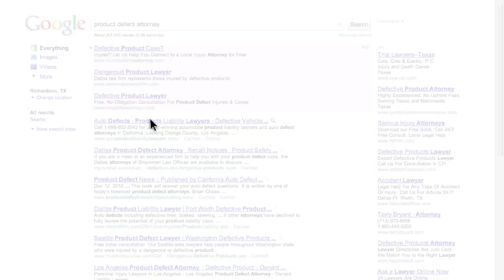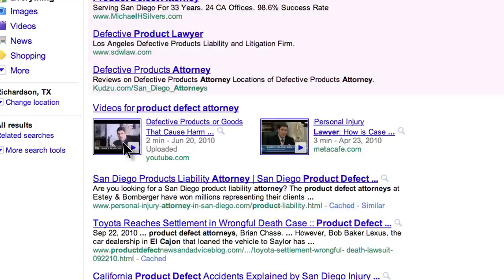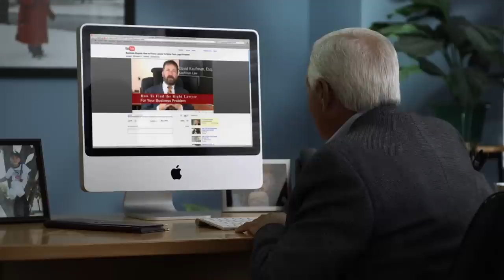Video SEO Company - Video Search Engine Optimization Ranking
WebVideo360 describes it's video production process for creating high quality video presentations for search engine ranking optimization; ethical search engine optimization, web search engine optimization, business search engine optimization, and internet SEO distribution. Along with an alternative to other marketing methods and other, "Dallas internet marketing" Webvideo360.com shows how it can extend a marketing budget and drive results from Internet users, turning browsers into clients. Don't waste your time with "marketing companies in dallas" http;// is the solution for "marketing companies dallas" webvideo360seo
-END-
Dallas Internet Marketing and Search Engine Marketing and Video SEO firm is ready to help you succeed online with an ethical approach to search engine marketing to improve your ROI. Internet Marketing in Dallas, Texas, we believe our Internet Marketing Services are more than optimizing a web page or increasing your site's Dallas SEO & Web Design Company offering Reputation Management. Fast, effective SEO & Google Places-Dallas Internet marketing consultant Dallas search. Affordable Dallas SEO Company. Fast, effective SEO Dallas internet marketing consultant Dallas search engine optimization Dallas web design provides Dallas Web Design and Internet Marketing services such as Video marketing, link building and Video SEO.  Dallas Internet Marketing, SEO, SEM, hosting, and more in Dallas, TX and around Texas! award winning web design and Internet marketing firm, uniquely focused on delivering agency level design and marketing Online Video. Dallas, Texas search engine optimization companies, consultant, Internet marketing firms and SEO company is a Dallas based Internet marketing company specializing in SEO, web marketing. A Full Service Online Marketing Firm has helped businesses reach, interact and convert website visitors into customers.